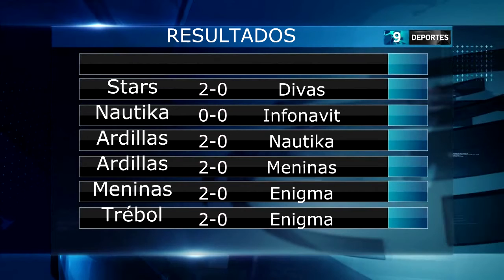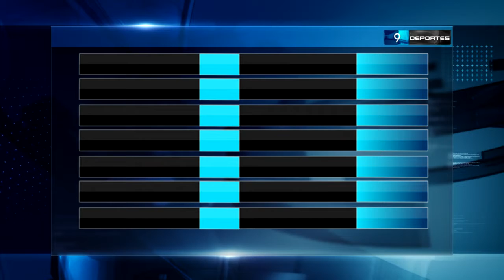RESULTADOS 8 Y 9 DE JULIO, ROLES INTERSEMANAL DE BASQUET BALL